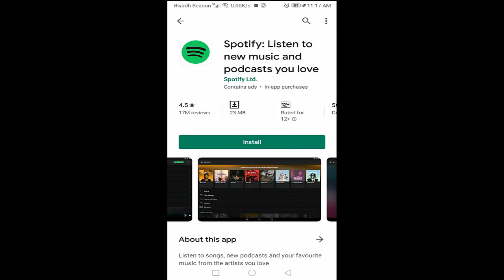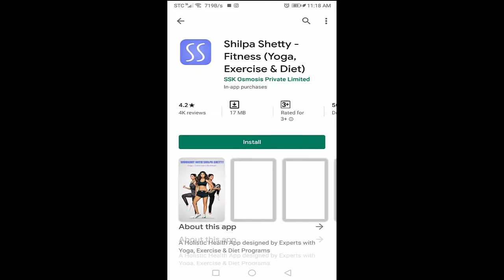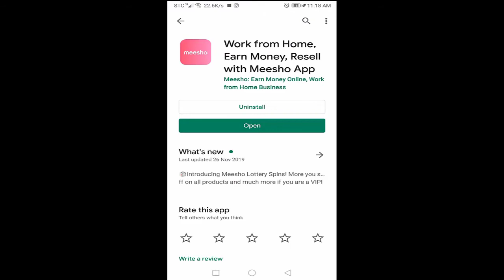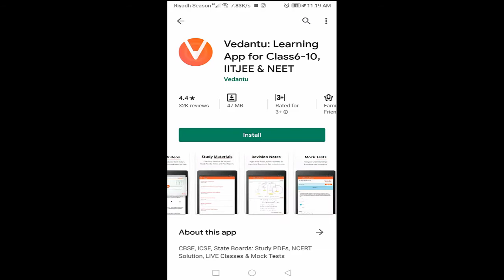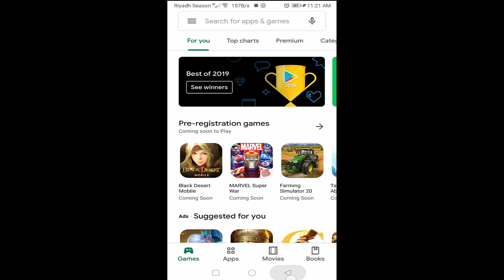Winners android application and game in 2019 || Best android app in 2019